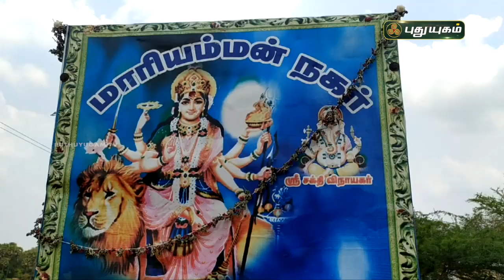வாழ்வாதாரம் இன்றி வாடும் கலை கூத்தாடிகள் | செய்தித் துளிகள் | PuthuyugamTV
கொரோனா தடுப்பு பணிகளில் 7000 மருத்துவ மாணவர்கள் | செய்தித் துளிகள் | PuthuyugamTV